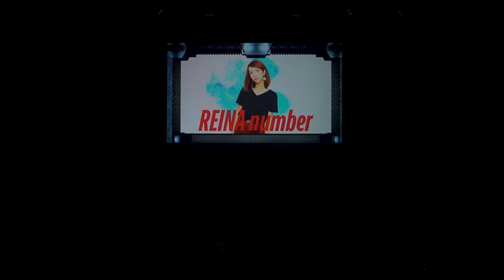【𝟓𝐒𝐓𝐀𝐑 𝐃𝐀𝐍𝐂𝐄 𝐅𝐄𝐒. 2023.12.9】1-11 [k.g.r.b Guest] REINA number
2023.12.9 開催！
STUDIO FAMILY 大宮校
「𝟓𝐒𝐓𝐀𝐑 𝐃𝐀𝐍𝐂𝐄 𝐅𝐄𝐒.」-10th Anniversary-

1st
1.信也 Kids number
2.あすみ Girls HIPHOP number
3.KiKA Kids number
4.haruna はじめて幼児 number
5.haruna 低学年 Kids number
6.Yuu Kids number
7.KiKA K-POP Girls number
8.makky + miumi Kids number
9.MOEKA number
10.GLORIOUS (選抜クラス)
【k.g.r.b Guest】
11.REINA number
12.CHIBI-DIGGER.
13.KS crew

2nd
1.信也 拝島 Kids number
2.haruna K-POP number
3.makky number
4.eeen K-POP Boys number
5.RYUNOSUKE Kids number
6.KiKA number over 18
7.eeen POP number
【k.g.r.b Guest】
8.HEY!!BUDDY
9.FAB LUST GUYS

3rd
1.KiKA + RYUNOSUKE number
2.FiL number
3.yuuka number
4.saki K-POP number
5.BRUSH CREW (育成クラス)
6.KID TWIGGZ number
【k.g.r.b Guest】
7.UPTAIL BASE
8.VINCE.tha.SHADES & KANAME
9.No License Motel
【Guest】
10.FULLCAST RAISERZ A.R.M.Y
11.Instructor number

■主催■
株式会社k.g.r.b

■協賛■
ダンス衣装専門店DANCE CROSS
MADE1N